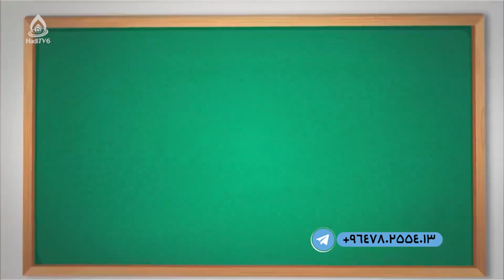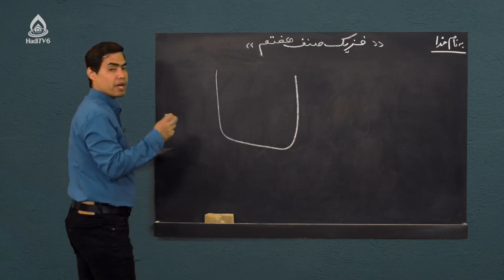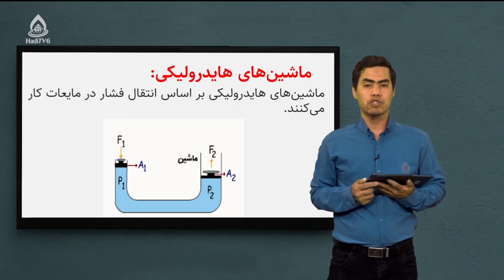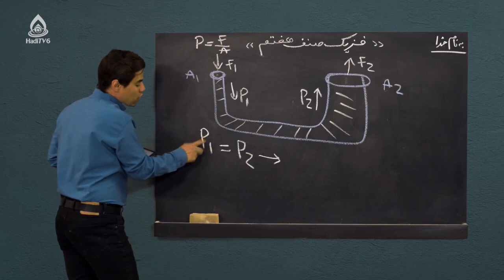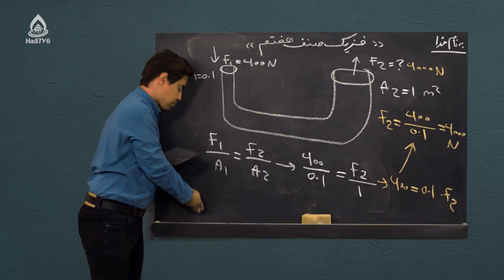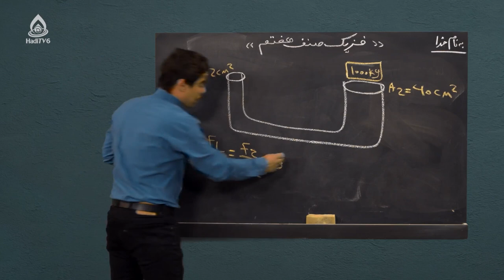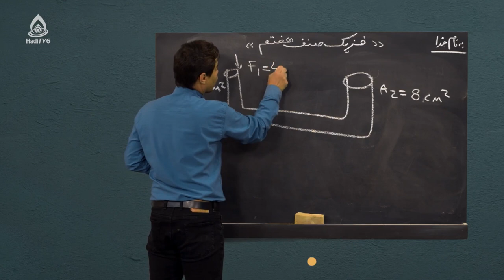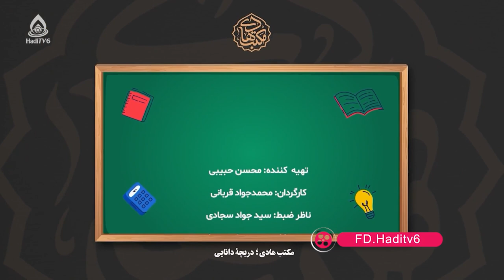کتاب فزیک صنف هفتم، درس دهم (فشار)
اصل پاسکال، ماشین‌های‌ هایدرولیکی